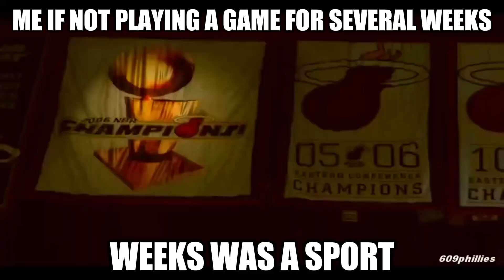Showcasing My Pixel Waifus - Wuthering Waves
where my Changli enjoyers at